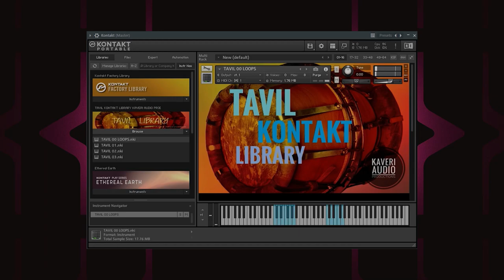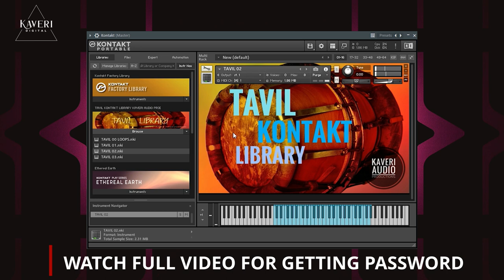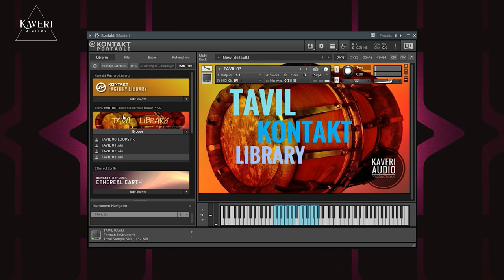TAVIL LOOPS FREE DOWNLOAD | FREE TAKIL KONTAKT LIBRARY | TAKIL WAV | INDIAN KONTAKT LIBRARY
TAVIL  LOOPS KONTAKT LIBRARY + WAV PACK FREE DOWNLOAD